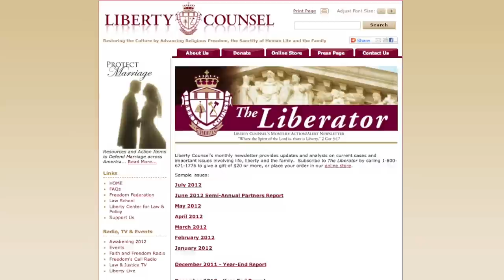Good News Clubs Best Thing for Public Schools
Mat Staver and Matt Barber discuss the benefits to schools, parents, and children involved with Child Evangelism Fellowship and how Liberty Counsel has helped support this effort. (Faith & Freedom: 3/25/13)